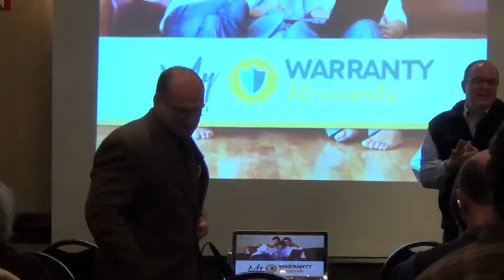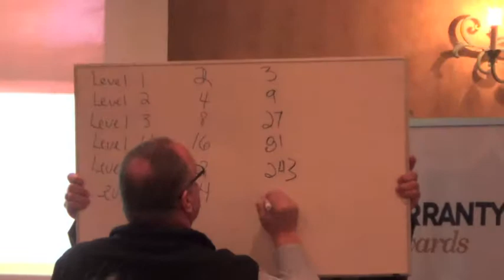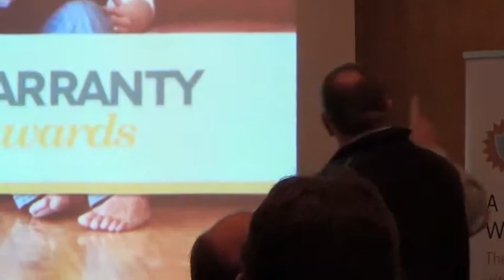MWR Terry Brown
How to build a successful My warranty Rewards business.